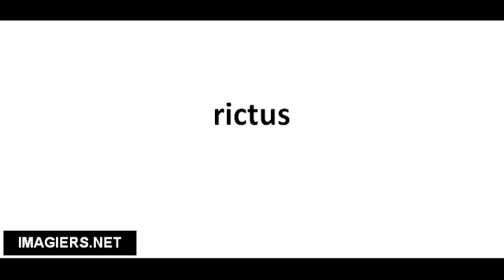Richtig Aussprechen # rictus